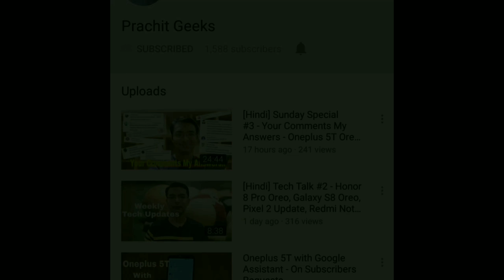Sunday Special #8 - Hard Work Beats Talent!!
Sunday special motivational video.